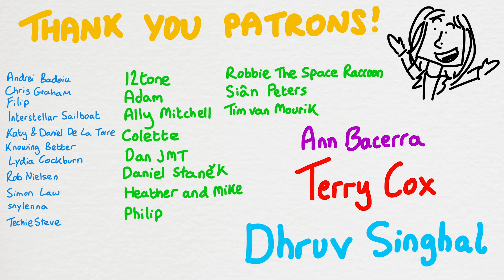Blood becomes butterflies // This is how you get that funny tummy feeling 🦋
Feeling nervous? Got bugs in your belly? Turns out that's thanks to your autonomic nervous system telling your blood where to go. Feat. simp explanations, non-permanent tattoos, and Eurovision x2.

A huge thank you to my Patrons:

12tone
Ally Mitchell
Andrei Badoiu
Angela DeGolier
Ann Bacerra
ben hengst
Chris Graham
Colette
Cori De Roos
Dan JMT
Daniel Staněk
Dhruv Singhal
Filip
Florin Godard
Fredrik Samuelsson
Geeks Doitbetter
Heather and Mike
Interstellar sailboat
Justin Brown
Katie Birkitt
Katy and Daniel De La Torre
Knowing Better
Lydia Cockburn
Matt Irons
Max Wollendorfer
Megan Onuma
MichaelC
OrbitalHippie
Philip
Rob Nielsen
Robbie the Space Raccoon
Sarah
Siân Peters
Simon Law
snylenna
Sonia Petschick
TechieSteve
Terry Cox
Tim van Mourik
van shineski